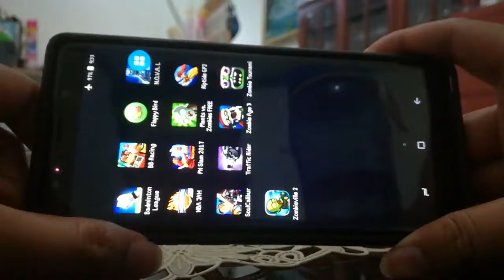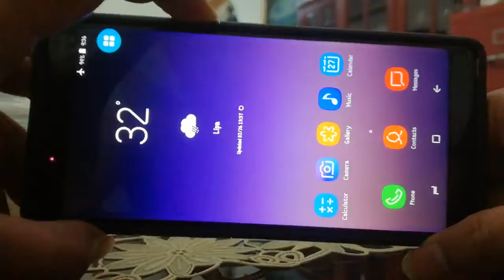NBA JAM - Samsung Galaxy Note 8 Clone!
NBA JAM gameplay on note 8 clone/copy. Smooth, no lags whatsoever. Great gameplay because of the fullscreen display!